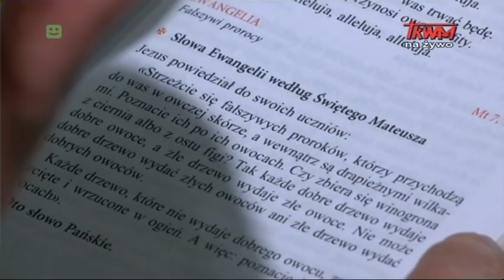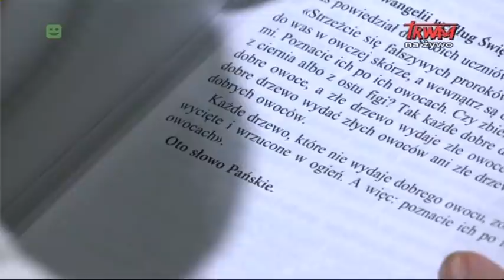Msza św. z kaplicy Cudownego Obrazu na Jasnej Górze 23.06.2021